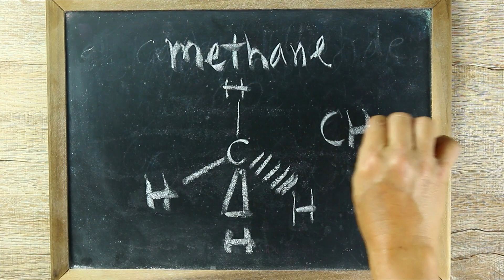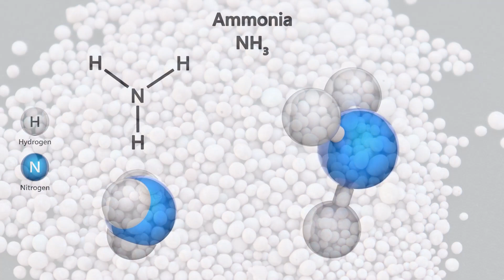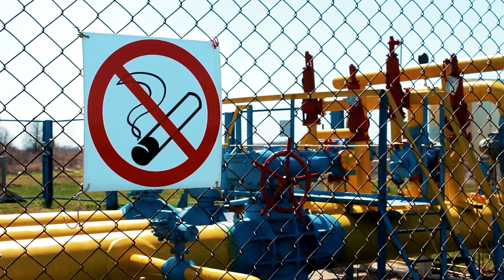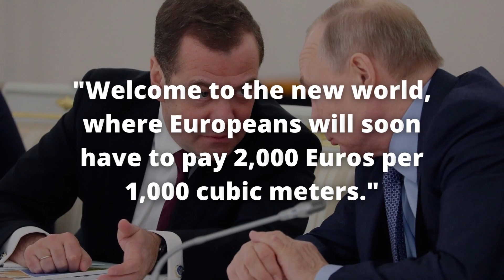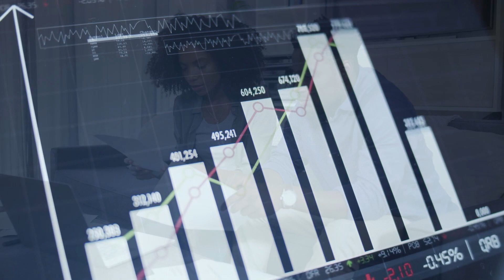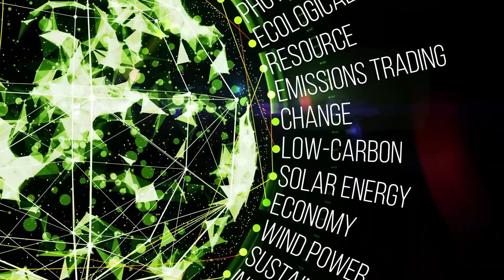NATURAL GAS Documentary: Science, History and Future Outlook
In this natural gas documentary, we explore the science, history, and future outlook of this vital commodity. Learn about how natural gas is used, it's impacts on the environment, and how it is supplied to the world.

Very few commodities can match natural gas in terms of its contribution to human survival and industrial progress around the globe.

Natural gas provides an efficient and reliable form of heat in the coldest of climates, allowing people to live and be productive under conditions that would normally make survival very difficult.

It is also an essential component of nitrogen-based fertilizers, making it an important part of modern agriculture and farming, and thus responsible for much of the world’s food supply.

Refrigeration, lighting, air conditioning, transportation, industrial production, there are very few aspects of our modern civilization that are untouched by natural gas.

This natural gas documentary sheds some light on one of the world’s most controversial but nonetheless vital resources.

Produced, Edited, and Narrated by Jesse Day.

00:00 Introduction
01:33 What is Natural Gas?
06:42 How is Natural Gas Extracted?
09:51 A History of Natural Gas
15:17 The Future of Natural Gas